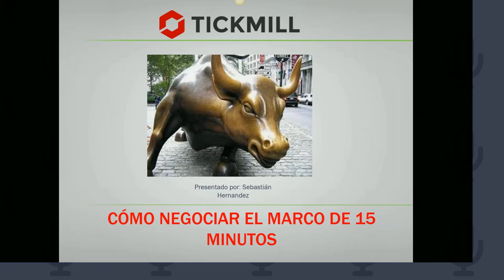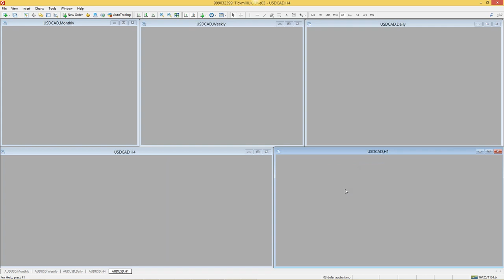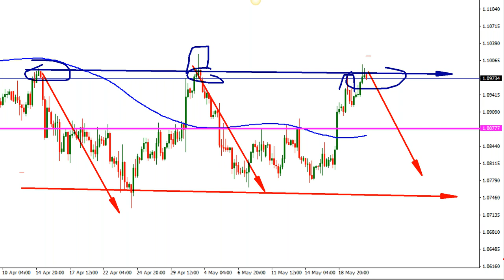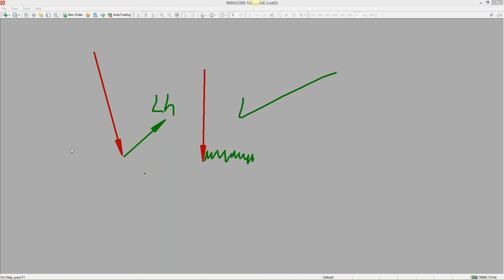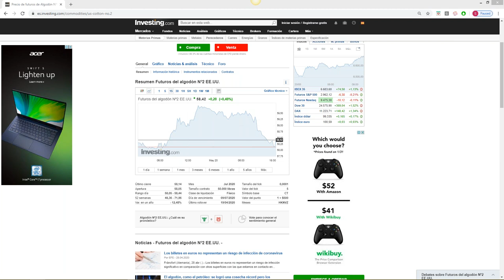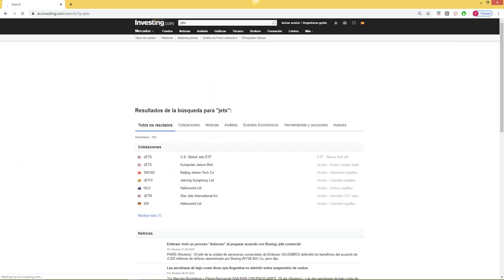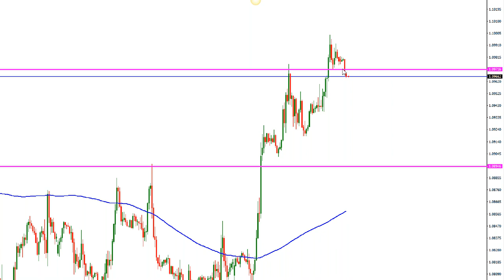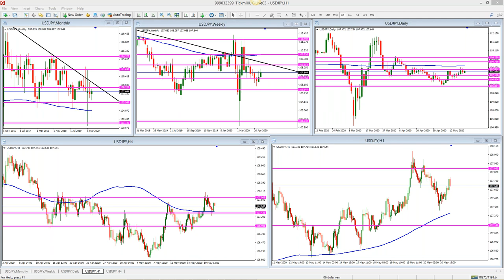Análisis de Mercado & Tendencias Sebastián Hernández (21.05.20)